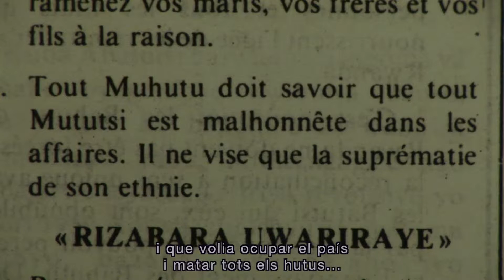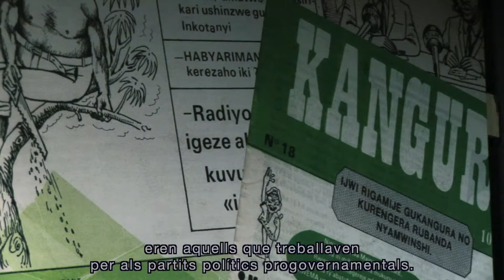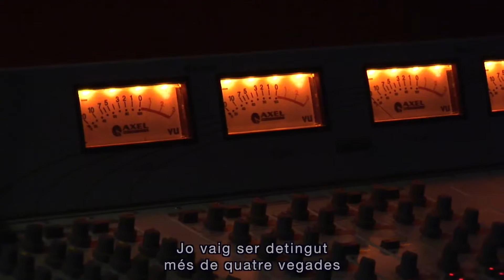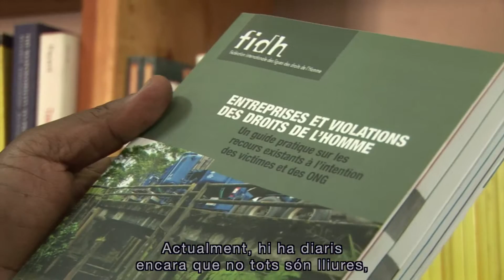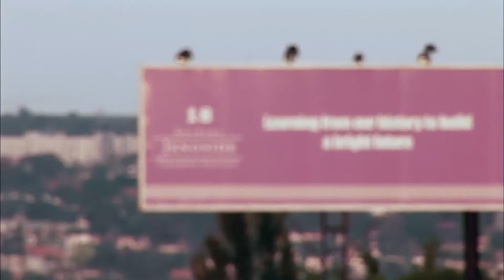Els Mitjans de l'odi. Rwanda 'Després de la pau'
El desenvolupament econòmic necessita seguretat i ordre, i això imposa el govern de Kagame. I control, molt control. La dissidència és, si més no, fustigada. Explica Olivier, un jove periodista, que ja abans del genocidi, els rwandesos no eren de riure molt. "Ara -assegura- només somriem. La gent ha vist massa ". El trauma d'una població que va ser víctima o botxí, o que va tenir familiars i coneguts que van matar i morir no és palpable per a un estranger, més enllà de les ferides físiques encara visibles. Però el genocidi i el seu record marquen de manera imperceptible cadascuna de les accions de la població. El record pesa. I les paraules i la manera d'expressar-les tenen encara importància. Poden ser fins i tot castigades.